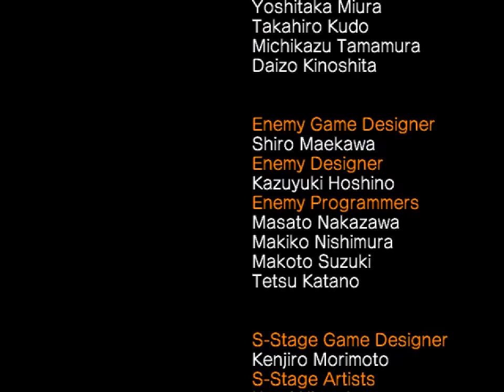All the Sonics - 594 - strato-fortress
had it coming, had it coming...

our long national nightmare is over!
by which I mean it has yet to get started...